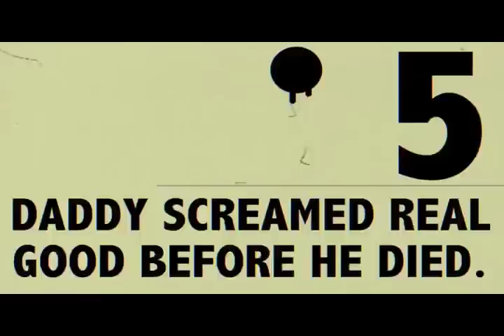STAR FOX TV SHOW! (In Fast Mode)